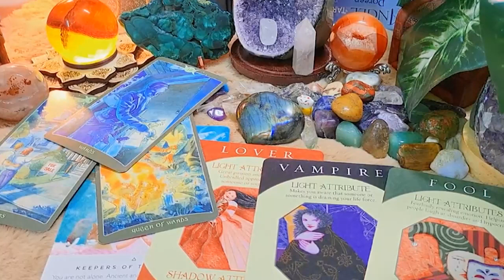TAURUS AUGUST 2023 OMG WOW!✨Your Life Is About To Change!✨This Is AMAZING! TAURUS LOVE TAROT READING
TAURUS AUGUST 2023 - OMG WOW! 🕊️✨Your Life Is About To Change! 🐍✨This Is AMAZING! TAURUS AUGUST LOVE TAROT READING
Hello!!!